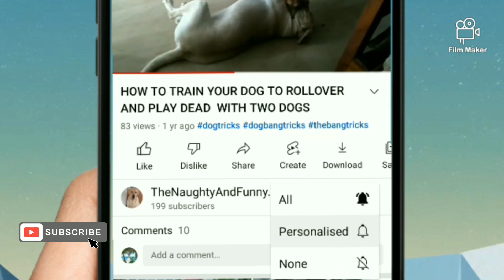Labrador Eating Carrot - Adorable Video of a Labrador Eating a Carrot#labrador#carrot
Labrador Eating Carrot - Adorable Video of a Labrador Eating a Carrot
This is a cutest Labrador eating food videos labrador crunching and eating
 carrots for the first time
Labrador eating vegetable
carrot eating dog
carrot eating Labrador

Labrador dog   peeling and eating Banana for the first time (soo cute)||Labrador vs Banana||Dog eating fruit
This is a Labrador dog eating  banana  video
Labrador eating Banana
Labrador eats Banana for the first time
Labrador eats fruit for the first time

Labrador eating Banana for the first time (soo cute)||Labrador vs Banana 🍌🍌
Dog eating fruit for the first time.Dog eating Fruits
  Labrador Messi eats a banana for the first time
CHAPTERS
0:00 Channel Intro and Music
0:14 Subscribe and get Notification
0:22 Subscribe intro
0:37video Begins
1:47 outro

Music courtesy

Hello Friends
Welcome To  TheNaughtyAndFunnyPets Channel. This channel contains videos relating to Dogs, cats  Puppies, and Funny Dog Videos
 Puppies are one of the cutest animals. They are adorable and loving pets. They are man's best friends. This channel publishes videos weekly
  Enjoy and watch the videos until the end.

Videos relating to
✅Dogs videos
✅Puppies videos
📌*Follow me on the Facebook page: The Naughty and Funny Pets l 📍